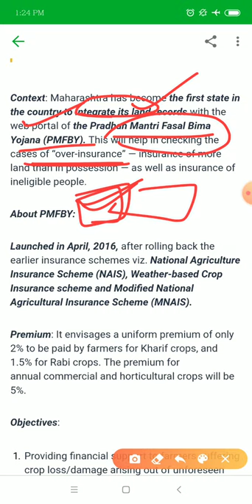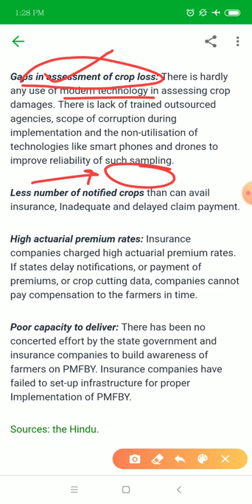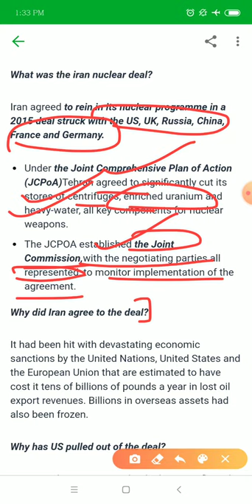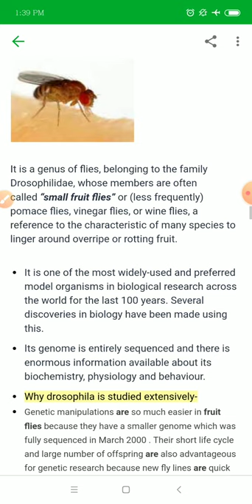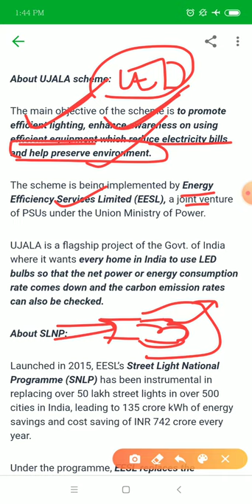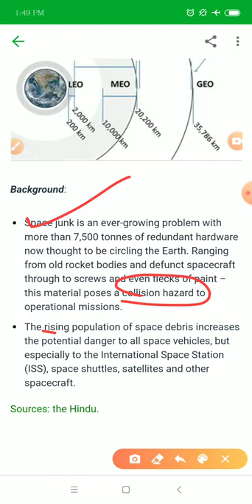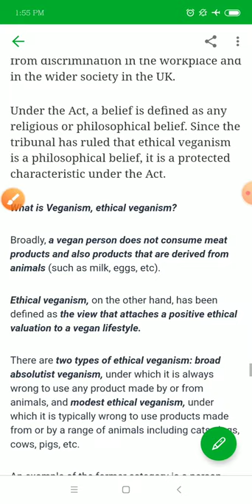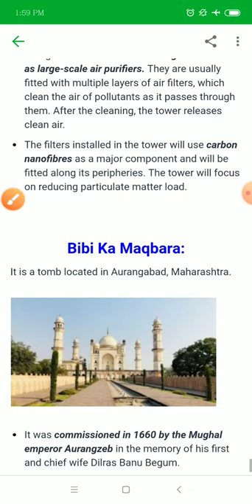6 JANUARY 2020 CURRENT AFFAIRS EXPLANATION..THE HINDU,PIB,INDIAN EXPRESS,ECONOMIC TIMES